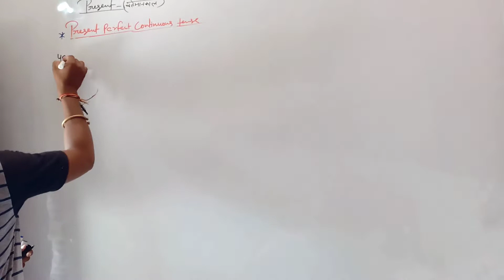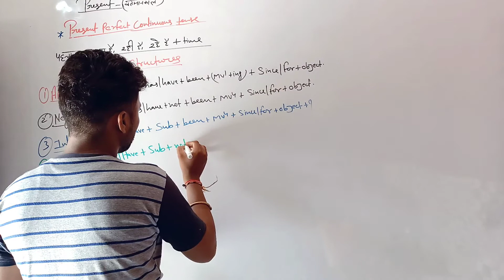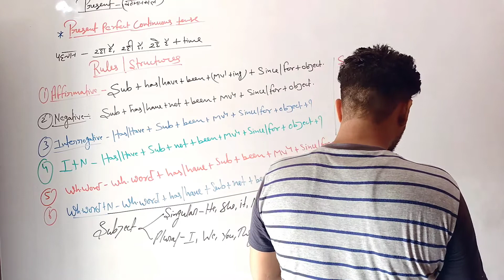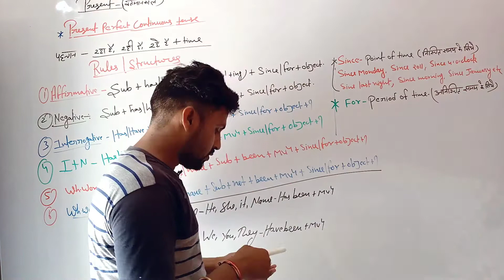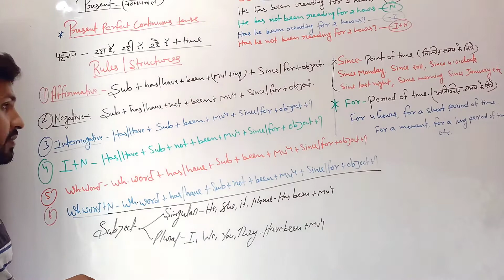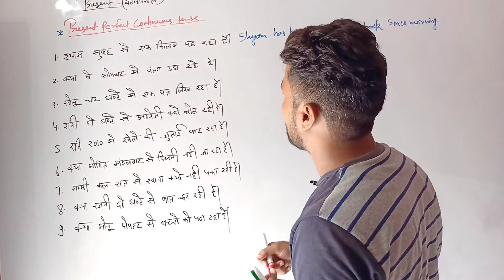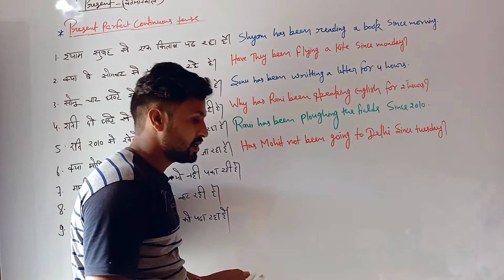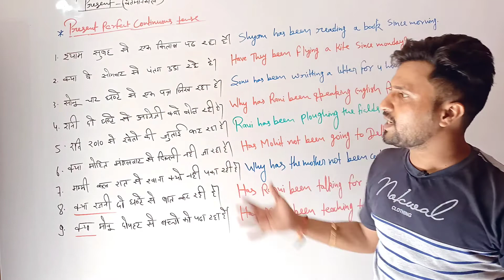English Grammar Free Course | Detailed English Grammar | Full Course| Class 20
this is not a video, this is a series of detailed english grammar.in this series I will teach you all the concept of whole english grammar as like (tense, parts of speech, figure of speech, gerund, infinitive, articles, narration, voice and more...) which are very important for all your academic classes or competition classes.

so please keep watching and keep learning.

let's go...